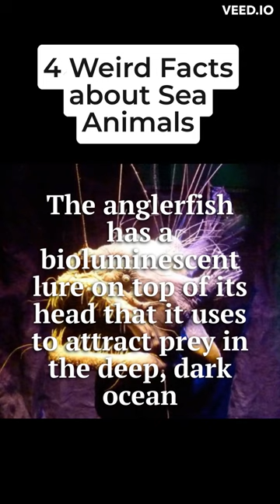4 Weird facts about Sea Animals